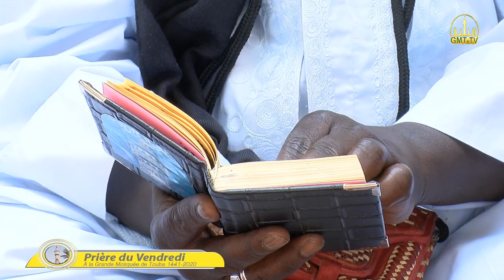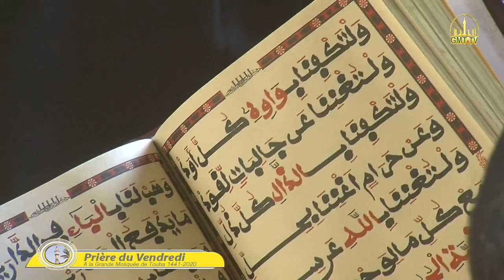Prière du Vendredi a la Grande Mosquée de Touba 20.03.2020/1441H